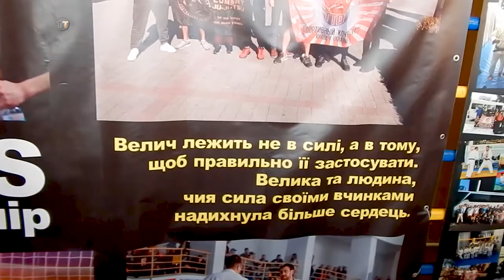Открытый чемпионат Харьковской области по боевому Джиу-Джитсу памяти М.Г. Поворозки